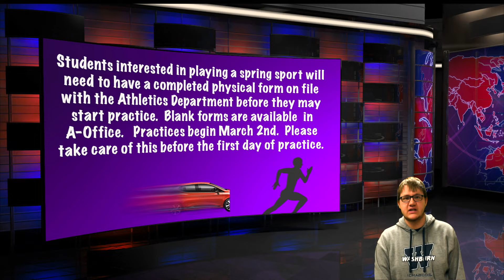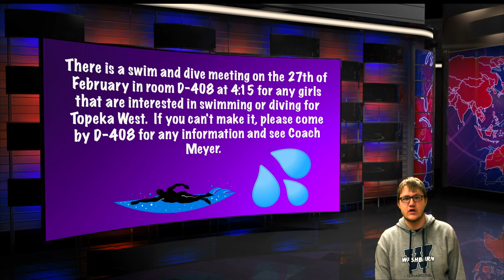Topeka West Today Feb. 26, 2020